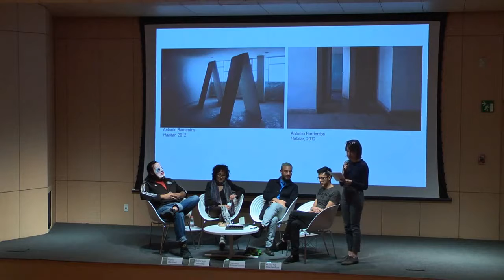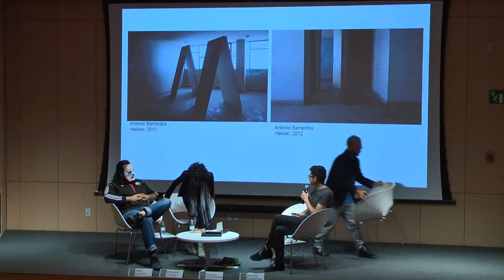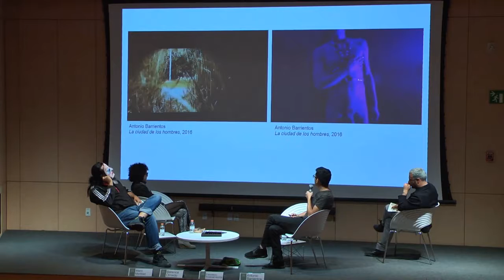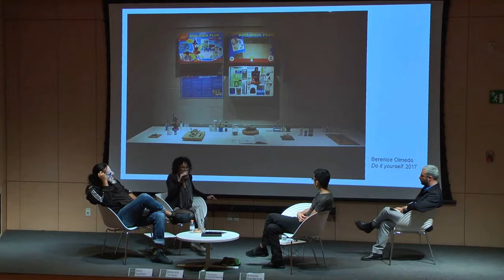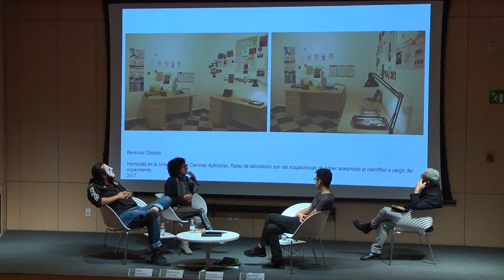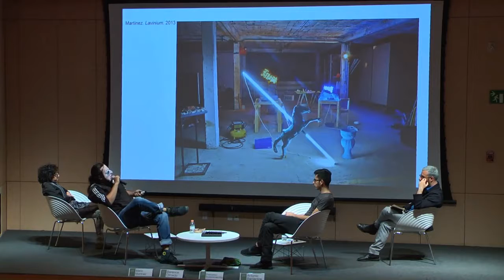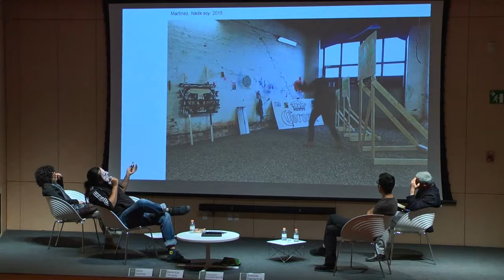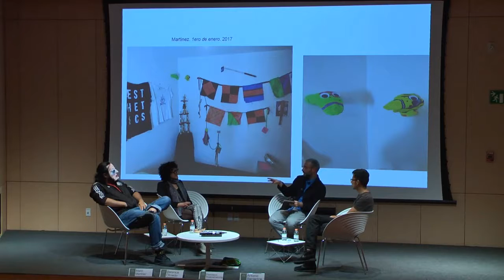Dimes y diretes | Arte y juego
Este programa pretende generar diálogos entre artistas emergentes que sean originarios, residentes o que hayan radicado recientemente en Puebla. Durante las sesiones, los ponentes presentan una selección de su trabajo a partir de una conversación sobre un tema específico y común en sus prácticas.

Participan:
Francesco Scasciamacchia | Moderador
Antonio Barrientos | Artista
Mario Martínez | Artista
Berenice Olmedo | Artista

Coordinación académica: Nina Fiocco